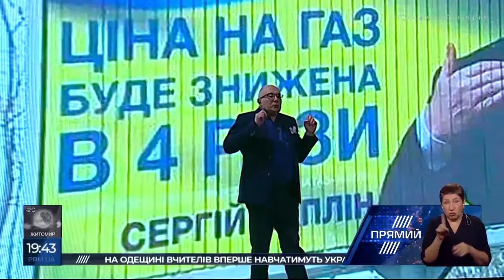2019 01 18 Андрій Коболєв в ефірі Прямого каналу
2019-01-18 Андрій Коболєв у ток-шоу Матвія Ганапольського